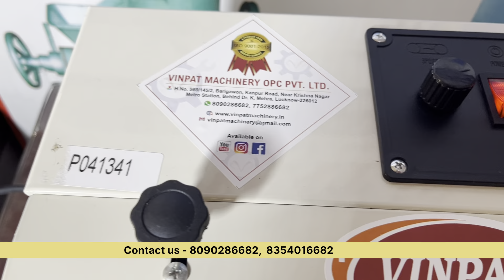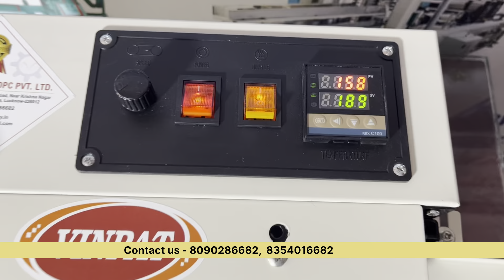Mini Band Sealing Machine || mini band sealer || pouch sealer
VINPAT MACHINERY OPC PVT LTD
Exporter and Manufacturer of Food machinery
569/145 Krishna nagar, LDA colony, kanpur road, Near Dr K Mehra, Lucknow

🕙 Office Time: 10am to 6:30pm
🏭 Factoty open time : Monday to Sunday